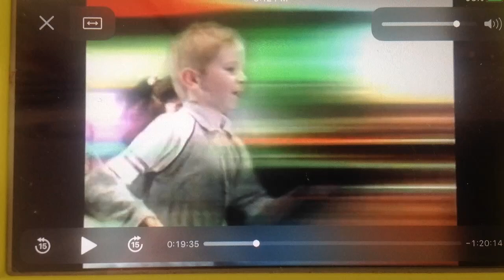Sesame Street Around The World Promo Theme Part 1